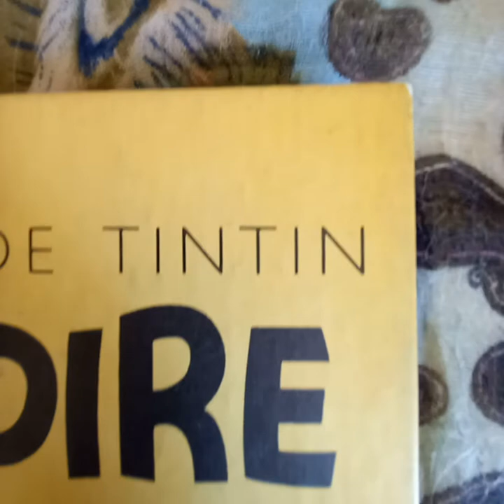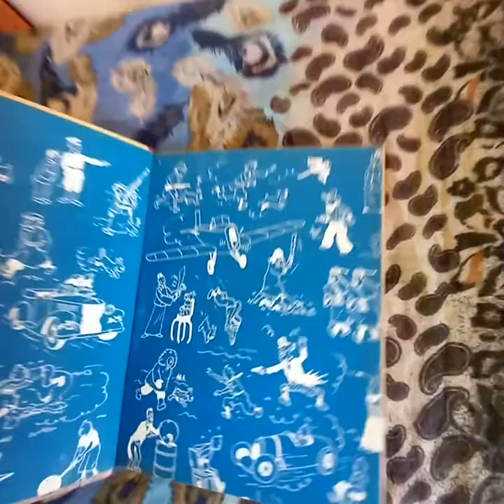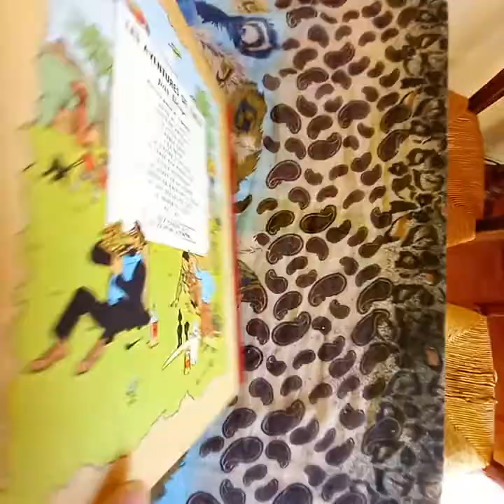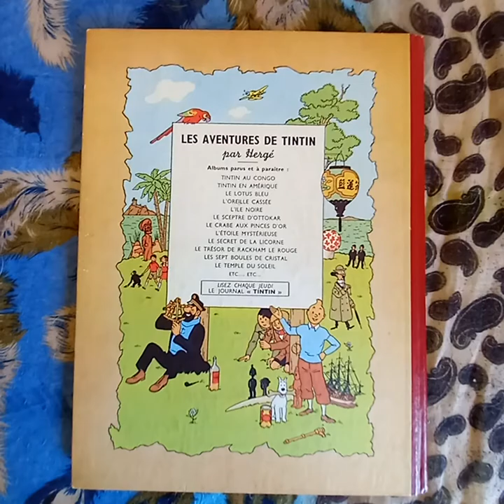Les aventures de Tintin - L'Ile noire - BD de 1949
Je suis fier et heureux d'avoir déniché quelques BD de Tintin des années 40 et 50. Voici la plus belle ! Son état est presque parfait et du moins proche du neuf. Je me devais de partager cela avec vous ! En 20 ans d'achat de livres chez des particuliers c'est la première fois que j'en trouve une dans cet état ! Je la mets en vente demain 17 avril 2022 à 8H30 lors de mon emailing hebdomadaire. Si vous n'êtes pas encore inscrit alors envoyez moi email par MP ou inscrivez-vous sur mon Il y aura 5 tintin anciens, 40 autres BD modernes et quelques livres sur la BD et les illustrateurs.